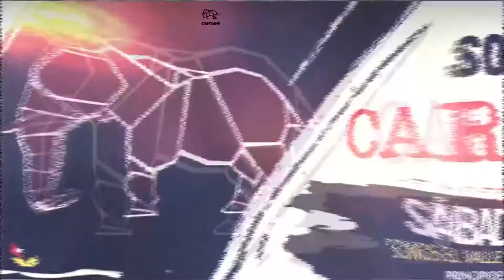Un NarcoEstado llamado Colombia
El catedrático colombiano Jesús Vallejo Mejía, en un artículo de opinión, escribió: “Somos el mayor productor de cocaína en el mundo. Es nuestro producto estrella en el mercado internacional. Nos aproximamos, pues, a la deplorable categoría de un Narcoestado”.
Recordó que, según el coronel retirado Alfonso Plazas Vega, Colombia tiene ingresos del orden de los mil 400 millones de dólares por el tráfico de cocaína, “que superan con creces lo que obtenemos del petróleo y el carbón sumados”.

y todo tan paraco,
tan sucio, tan verraco, tan por debajo e' la mesa
y quién invite a la cerveza le cuento este cuento largo,
largo como el cañón del río donde habitan los escorpiones